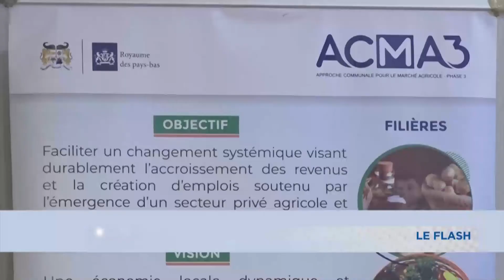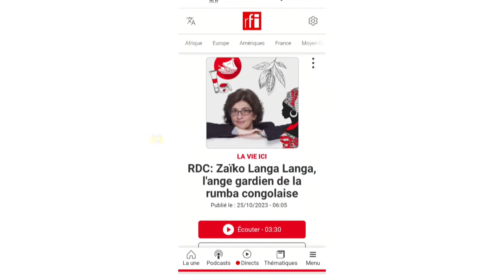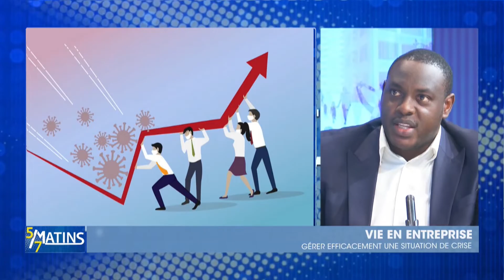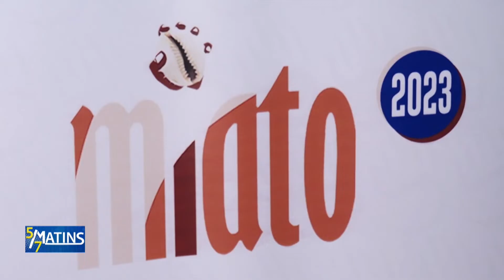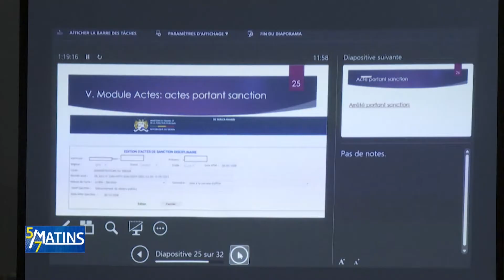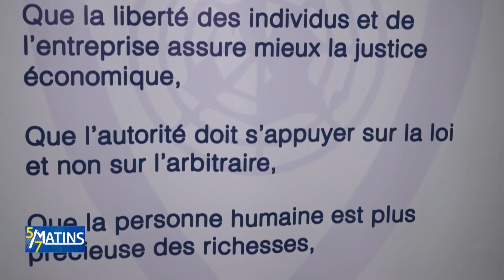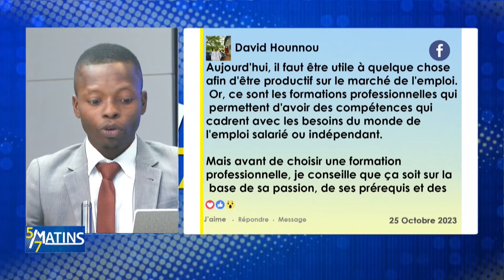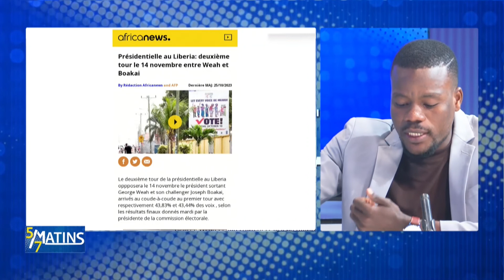[Replay] "5 sur 7 Matins" du mercredi 25 octobre 2023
Retrouvez ici l'intégralité de "5 sur 7 Matins" du mercredi 25 octobre 2023.